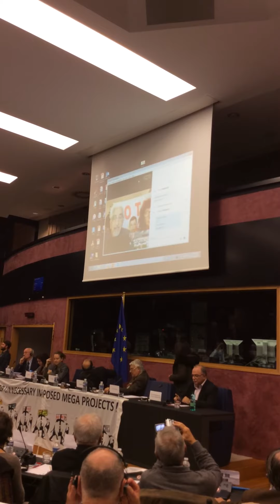Strasburgo , Parlamento Europeo , intervento di Alberto Perino e Nicoletta Dosio